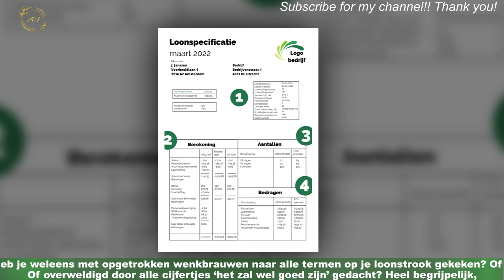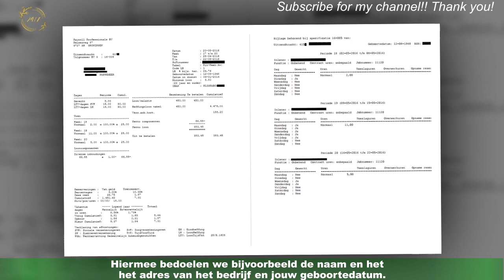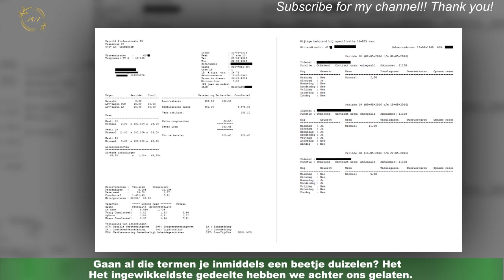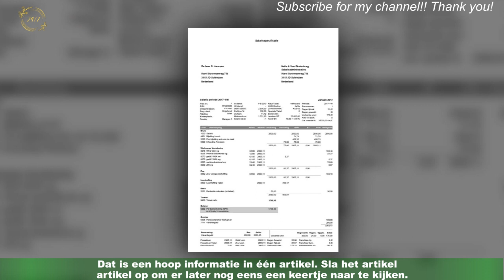Eindelijk: alle termen je loonstrook uitgelegd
Heb je weleens met opgetrokken wenkbrauwen naar alle termen op je loonstrook gekeken? Of overweldigd door alle cijfertjes ‘het zal wel goed zijn’ gedacht? Heel begrijpelijk,maar eigenlijk is dat best gek bij zo’n belangrijk papiertje. Daarom voor eens en altijd: de termen op je loonstrook uitgelegd. Samen met Arco Man, salarisadministrateur bij Mediahuis, lopen we door de loonstrook heen.